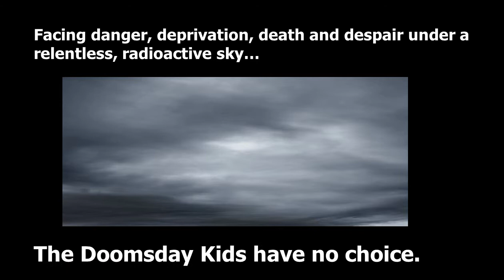The Doomsday Kids Book Trailer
Separated from their parents, eight kids must work together to survive a nuclear blast.